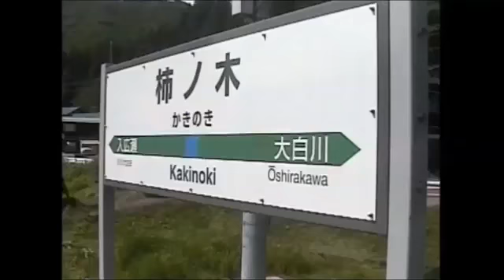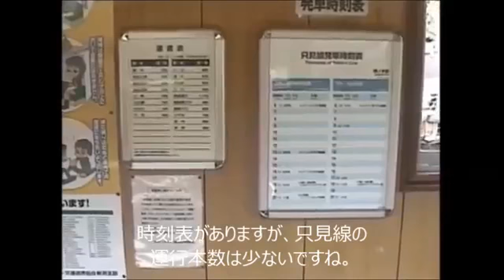秘境駅探訪の記録 ファイル012 柿ノ木駅